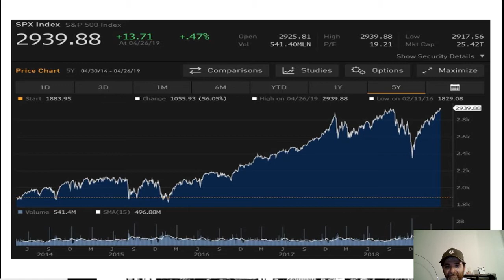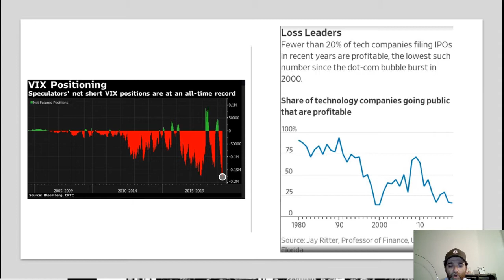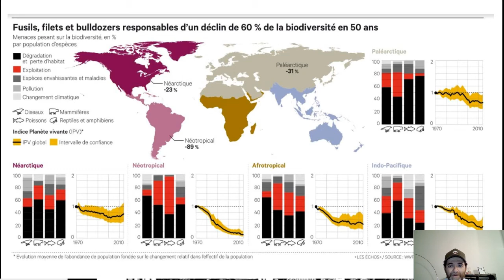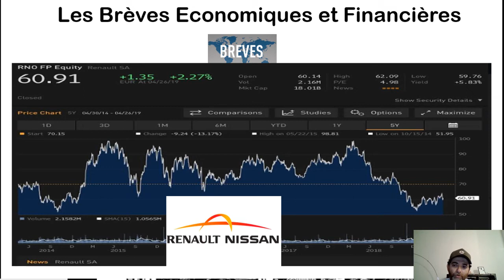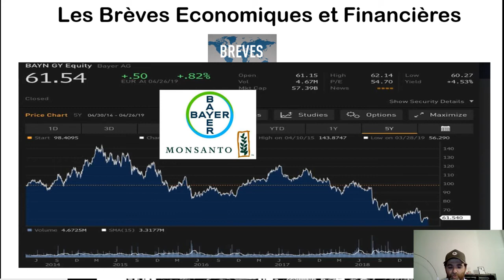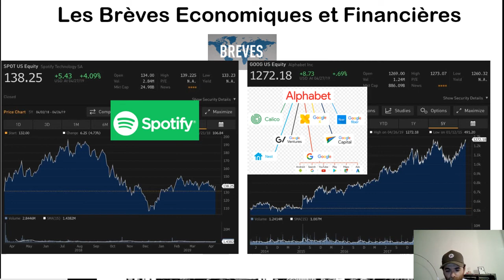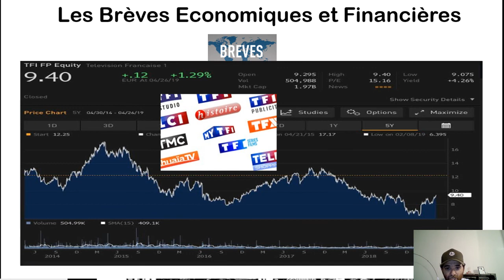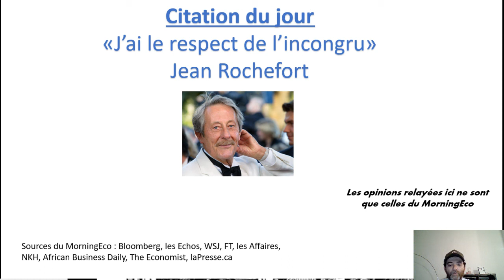MorningEco infos économiques et boursières du 29 avril 2019